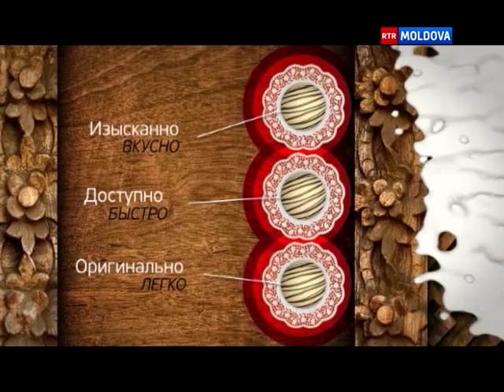19.04.2015 в гостях - певец, музыкант Валентин Узун. Руководитель оркестра Tharmis